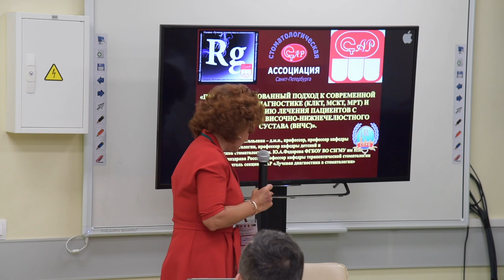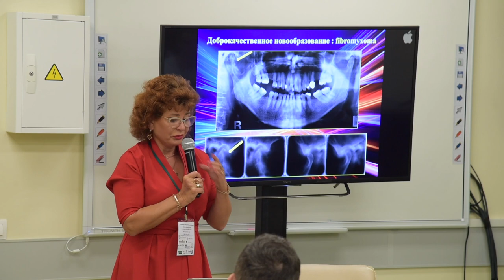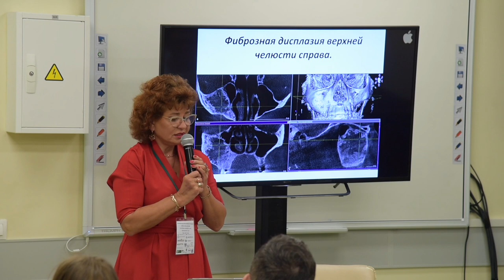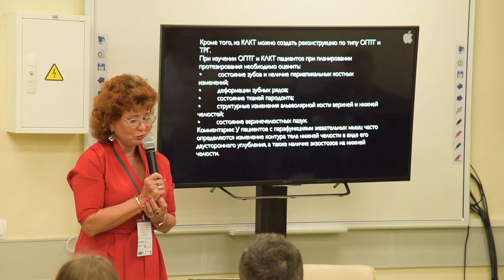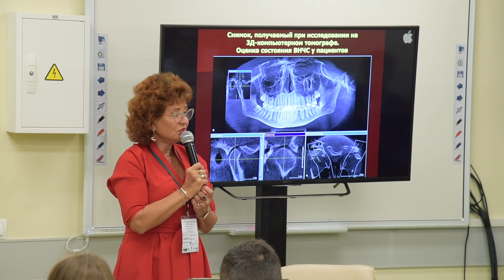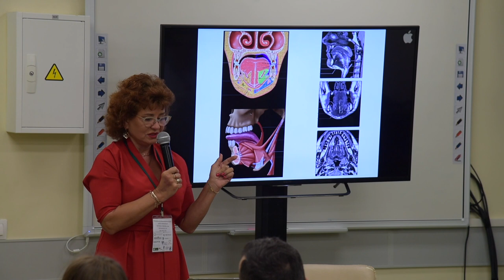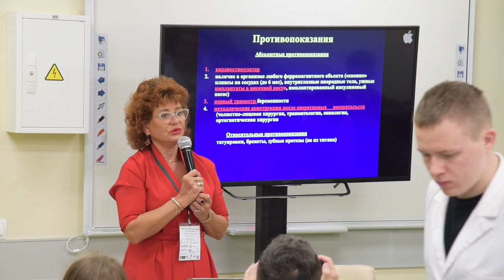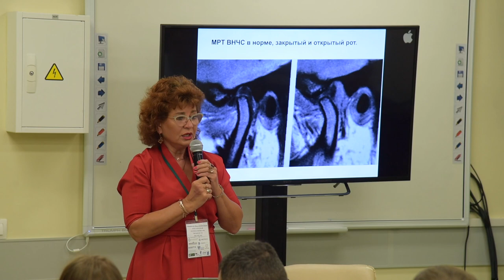Чибисова М.А. Персонализированный подход к современной трехмерной диагностике (КЛКТ, МСКТ, МРТ)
№6  Выступление спикера Чибисовой Марины Анатольевны на Всероссийской научно-практической конференции ВМА, с темой Персонализированный подход к современной трехмерной диагностике (КЛКТ, МСКТ, МРТ) и планированию лечения пациентов с заболеваниями височно-нижнечелюстного сустава (ВНЧС)